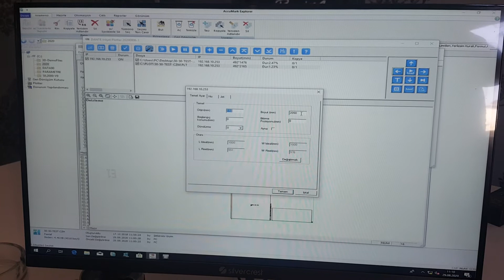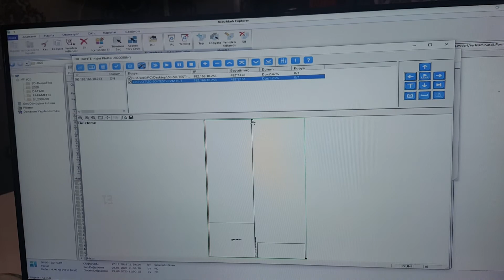Ek Pastal Atmak ekpastal eklipastal ekpastaltmak Te 0545 317 39 45 --29 Ağustos 2020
ek pastal atamak